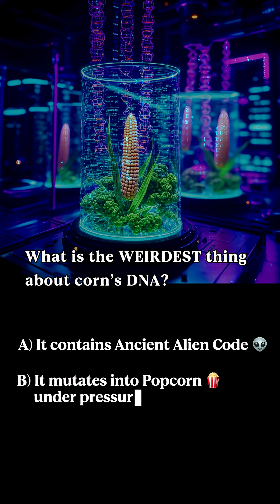⚠️Wait! Even corn has more genes than us…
Corn: too sweet for a veggie, too dry for a fruit, and somehow… more genetically complex than us humans..

Take your guess: A, B, C, or D?